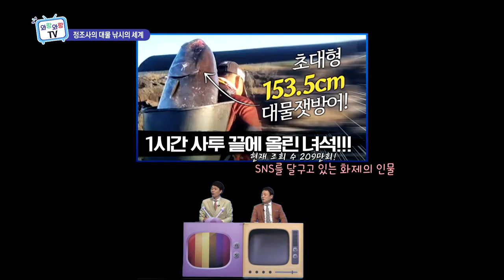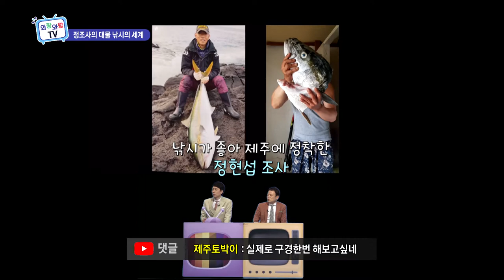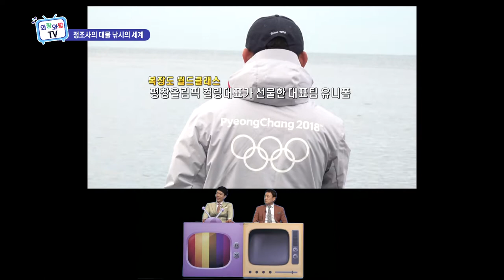정조사의 대물 낚시의 세계 (와랑와랑 TV)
조회수 209만회의 SNS 화제의 인물, 정현섭 조사
정현섭 조사와 함께하는 대물 낚시의 세계 만나보시죠.